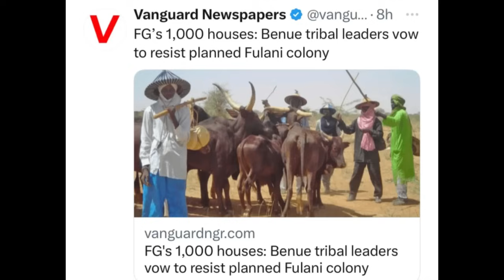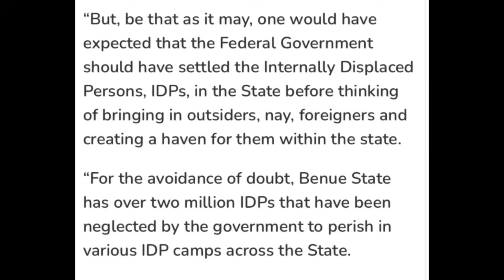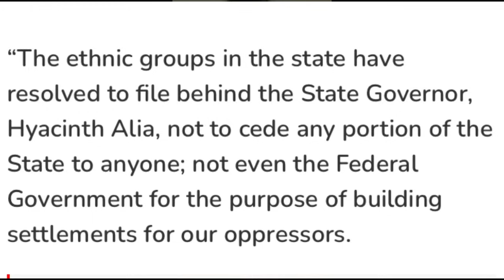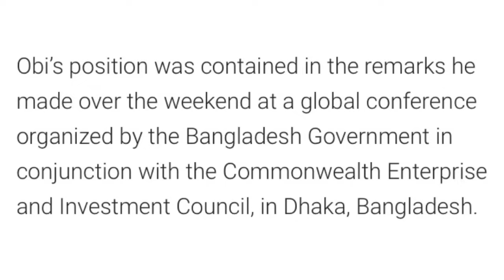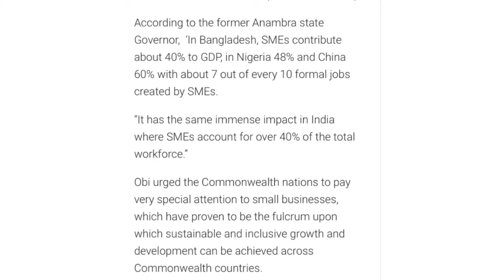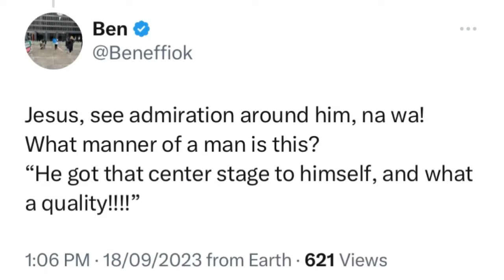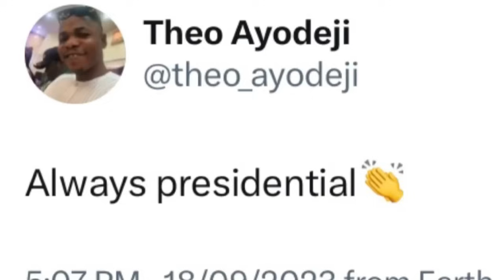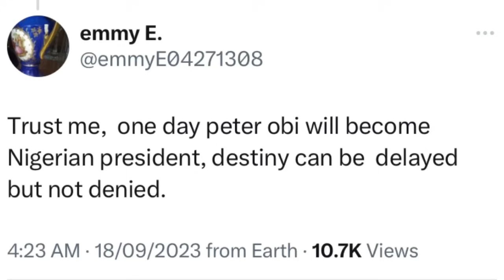ALL OBIdients Must WATCH This! TINUBU & Others IGNORED As PETER OBI SHINES AT GLOBAL ECONOMIC CONFER